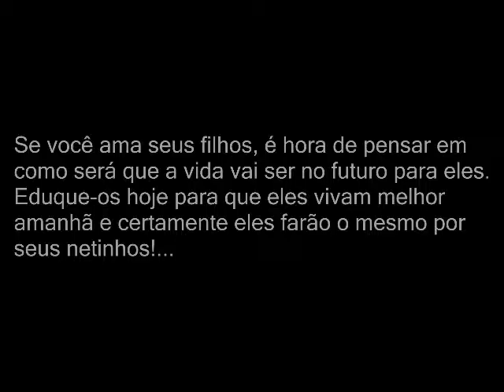Se cada um de nós fazer sua parte teremos um mundo melhor para nossos filhos e netos!